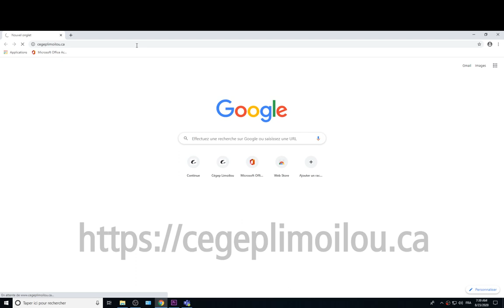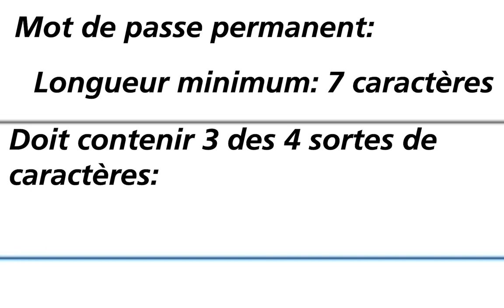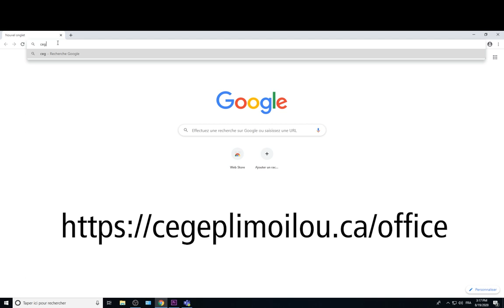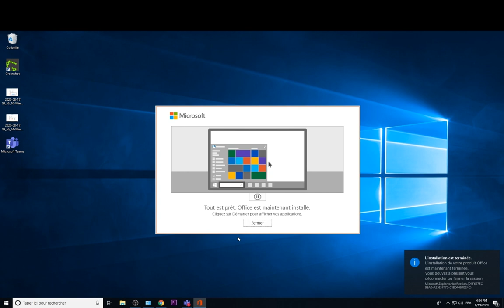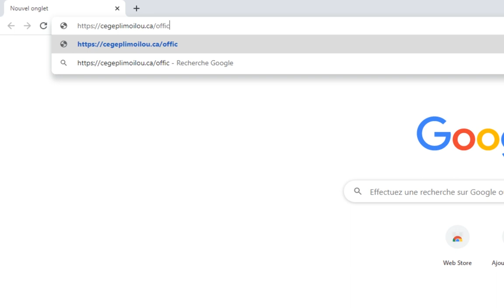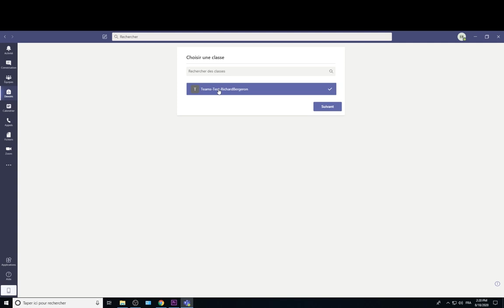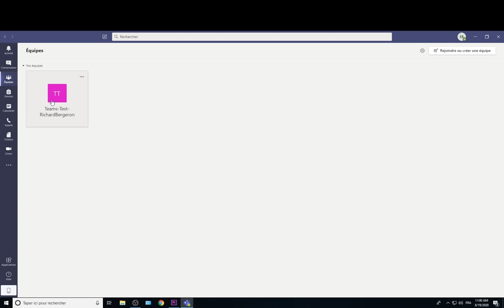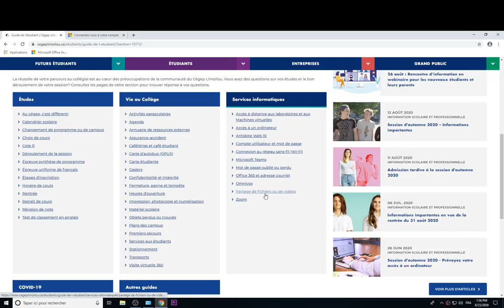Présentation des outils essentiels de formation à distance | Cégep Limoilou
Quels sont les outils nécessaires au cours à distance et le rôle de chacun.